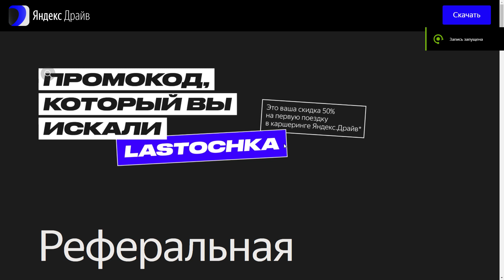Промокод 50% на первую поездку в Яндекс Драйве